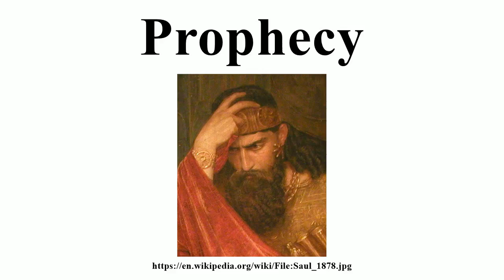Prophecy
Image-Copyright-Info
Artist-Info:   Ernst Josephson (1851–1906)   Description Swedish painter Date of birth/death 16 April 1851 23 November 1906 Location of birth/death Stockholm Stockholm Work location Paris, Bretagne, Stockholm Authority control VIAF: 27188878 LCCN: n92111961 GND: 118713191 SELIBR: 191973 BnF: cb14846320t ULAN: 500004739 ISNI: 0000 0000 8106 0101 WorldCat WP-Person
Image-Copyright-Info